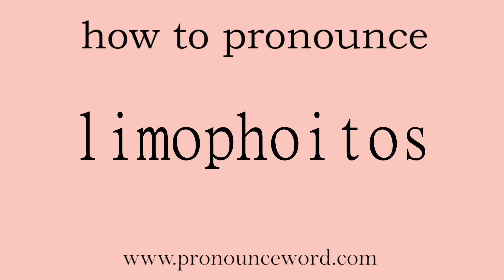limophoitos. How to pronounce the english word limophoitos .Start with L. Learn from me.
Follow me!Learn from me how to pronounce the english word limophoitos.This video shows you how to pronounce the English word limophoitos .